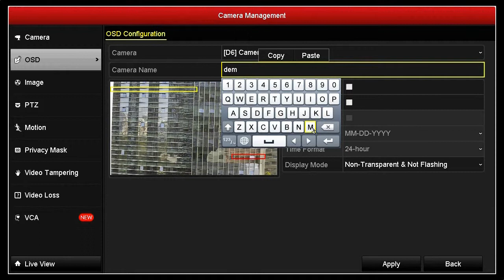How to Configure OSD on NVR